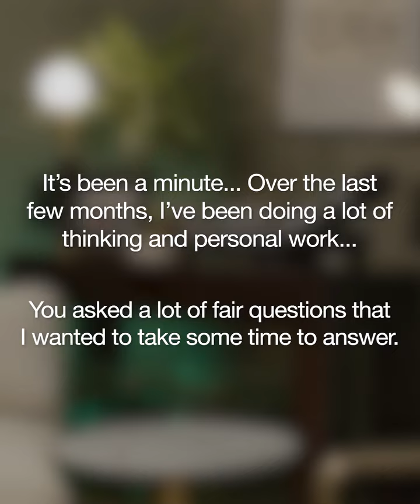Will smith Finally speaks. Apologizes to Chris Rock’s Mum.